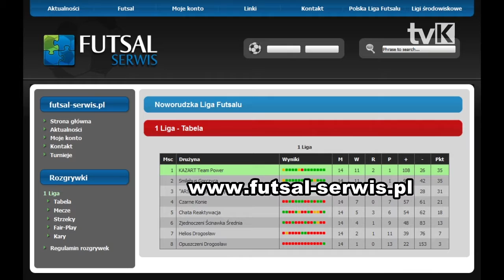Finał Noworudzkiej Ligii Futsalu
W hali sportowej CTS w Nowej Rudzie odbył się finał XV edycji Noworudzkiej Ligi Futsalu w sezonie 2015/2016.